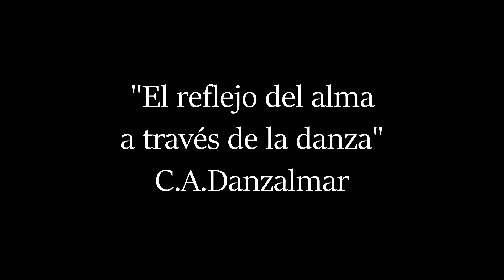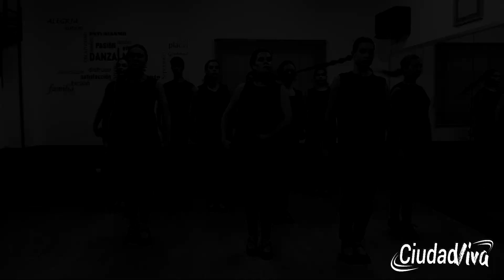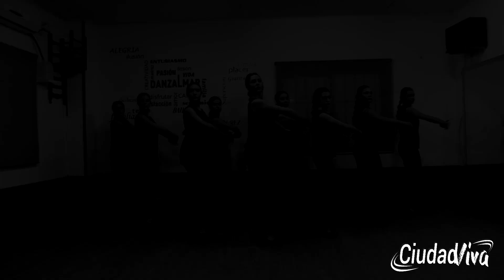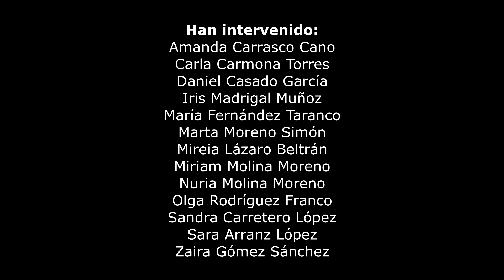Gala local de la danza "El reflejo del alma a través de la danza" - C.A.Danzalmar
Nuestras escuelas de danza se dan cita hoy para compartir pequeñas muestras de su trabajo con toda la ciudadanía de Fuenlabrada.
Un trabajo que, pese a la distancia, busca el encuentro de todas las almas que participan en este bello arte.

Participan:
🔹 Danzalmar
🔹 Macarena
🔹 Triana
🔹 Cedance
🔹 E. Noemí Pérez
🔹 E. Alicia Colomo
🔹 Flamenco Vivo
🔹 Ballesteas
🔹 Laboratorio de Danza J.C. Nieto
🔹 Sánchez Camean